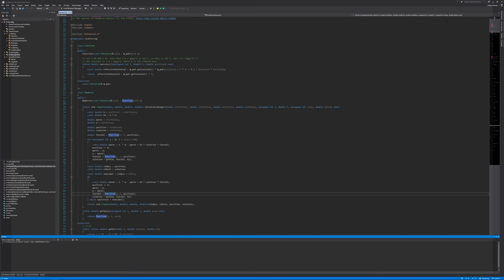Scattering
Scattering computation, using a parametrized Lennard-Jones potential. Total cross section, function of energy, is charted. The peaks are due of resonant scattering states (orbiting resonances).

The referred formulae are from the book "Computational Physics" by J M Thijssen, isbn: 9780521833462, the theory is in chapter 2

The parameters and theory and experimental data can be found in "Molecular beam scattering studies of orbiting resonances and the determination of van der Waals potentials for H–Ne, Ar, Kr, and Xe and for H2–Ar, Kr, and Xe", by J. Peter Toennies, Wolfgang Welz, and Günther Wolf, published in The Journal of Chemical Physics 71, 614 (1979),